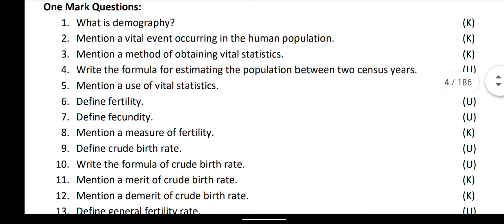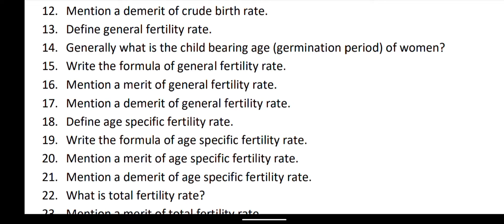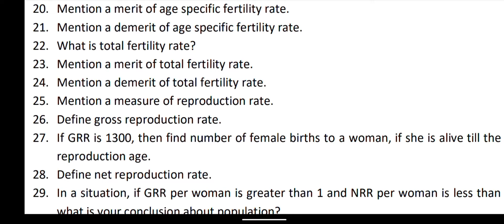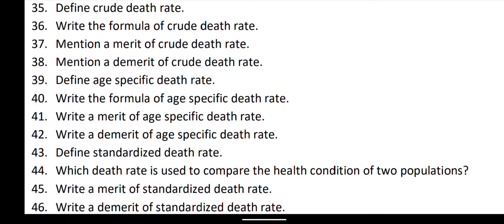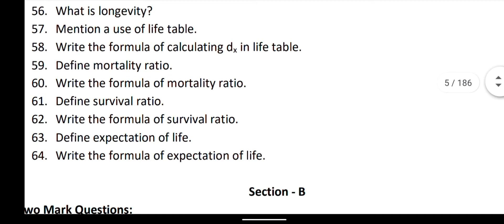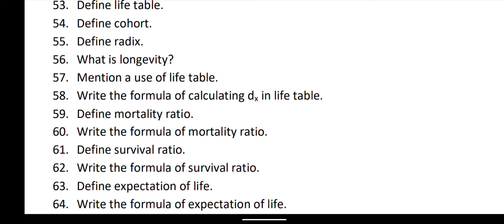2nd Puc Statistics 1M Chapter Wise All Questions PART - 01 64 Questions in This Video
2nd puc Statistics
 very important  1m 1st Chapter Full 64  Questions

this video was very help ful for puc students examination discuss about all questions

this music is YouTube library licenced music Download i hope this music is non copyright music i have credit all owners